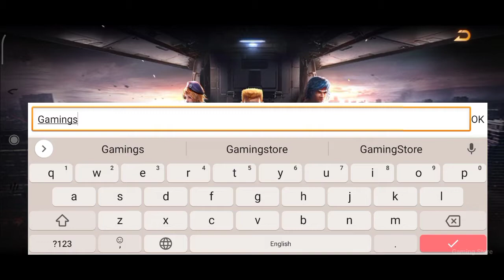CONTARA RETURNS OFFICIAL LAUNCH | GAMEPLAY ANDROID/IOS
HEY GUYS,
▪ In This Video, Contra Returns GAMEPLAY WALKTHROUGH FOR ANDROID & IOS 2021 | ▬▬▬▬▬▬▬▬▬▬▬▬▬▬▬▬▬▬▬▬▬

🎮GAME NAME - Contra Returns US

▶️ Size - 3.16GB (various with device)

📌 Online
📌 English

📄[Note] I'm not pro But I try my best to make e perfect Gameplay Walkthrough. please support.

* Game Description/ Developer Words⌨️

Remember the secret code: Up, Up, Down, Down, Left, Right, Left, Right, B, A to get extra lives? After a 30-year hiatus, the Contra you know and love is back! Developed by famous Japanese game company KONAMI and world-leading game developer TIMI, Contra Returns aims to bring the classic Contra experience to mobile platforms.
In Contra Returns, players can enjoy the classic side-scrolling gameplay, two-person teams, alien bosses, and signature settings and soundtrack from the original series! All with updated HD resolution, 3D character models, and vivid acoustic and visual effects to deliver a sensory experience like no other! Get your fighting spirit all fired up with innovative content: real-time PvP battles, unique heroes, companions, and team mode! Legendary heroes Bill and Lance are making a comeback, so let's kick some alien butt and save the world!

【Special Features】

Reignite the Battlefield: Fight like a warrior in this worthy sequel to the classic Contra series made in collaboration with Konami.

Conquer the Battlefield with Friends: Team up online, test your teamwork skills, and take on the Contra world together.

Go Head-to-Head in Real-Time Combat: With fair competition and 3-second matching, enjoy exciting multiplayer battles online.

Tons of Gameplay: Experience all-new gameplay in the Team, Challenge, Story, and PvP modes.

Weapons Galore: Mix and match your arsenal and pair up different heroes to unlock new skills!

ℹNote* [Some games are NOT available all country, So u can search these games google or comment for download by my website]

😃Let's love each other for the sake of ALLAH/God❤️

📜THANKS FOR WATCHING GUYS I HOPE YOU LIKE THIS VIDEO (This Video is only a demonstration to help the developer to make the game better not for other things! am not supporting to use this things, so download the original version of all games and play normally !!)

Credit (Background music) Music Info:

n/a

© Copyright by Gaming Store YouTube channel.